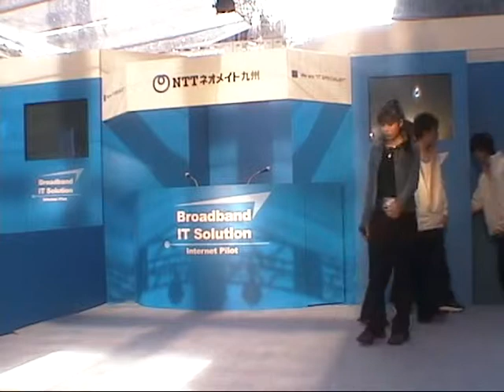CUBE 2004年1月17日(土) 小倉井筒屋クロスロード NTTネオメイト九州イベント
2004年1月17日(土)　13:00-13:36
小倉井筒屋クロスロード　NTTネオメイト九州イベント
オフィスノアール　CUBE
ハル君　竹田亜未ちゃん　藤木美由紀ちゃん　JUNPEI君
ダンスパフォーマンス
M1.耳元にいるよ/傳田真央さん
M2.TORIIIIIICO!/KICK THE CAN CREW
M3.人類-hitorui-
M4.How You Like Me Now?/m-flo
M5.SHAKE/SMAP